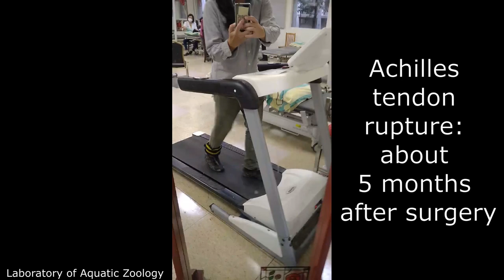Achilles tendon rupture: about 5 months after surgery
自販機で飲み物をとるのが難儀でしたが、もう大丈夫。